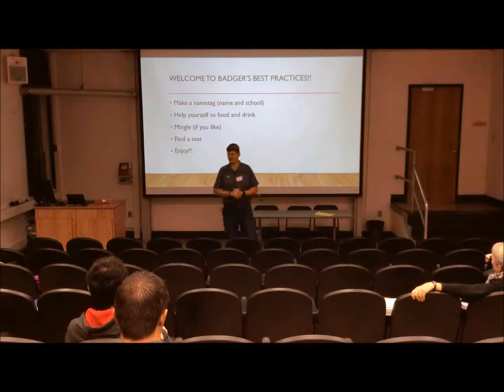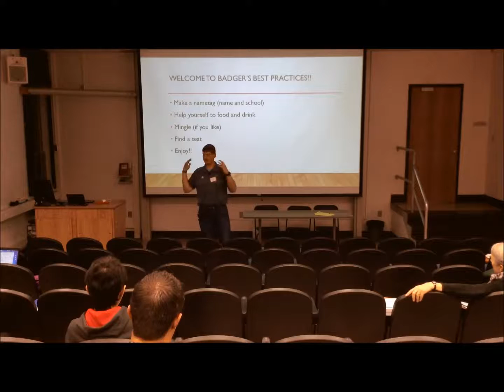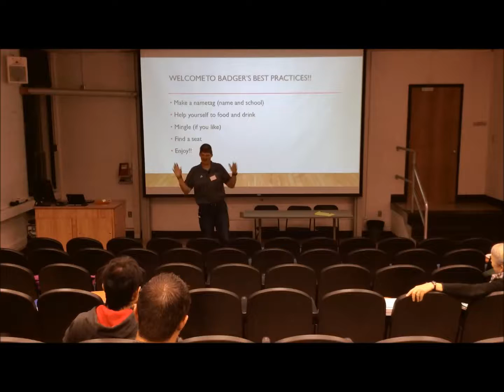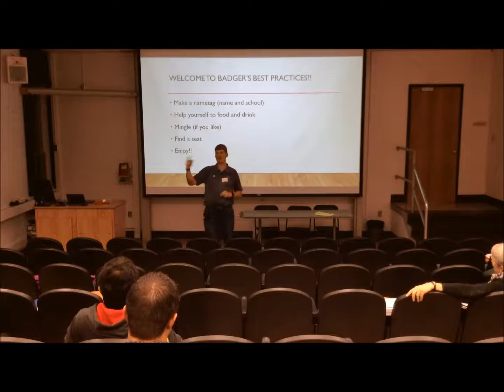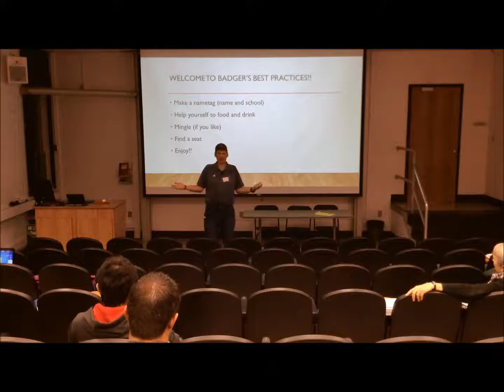Joel Nellis Unique High school PE